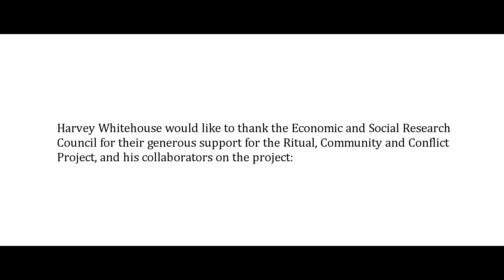Rituals As Social Glue: An Interview With Harvey Whitehouse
An interview with anthropologist Harvey Whitehouse about the role of rituals in the evolution and maintenance of social behaviour.

Recorded at the University of Oxford, December 2013.